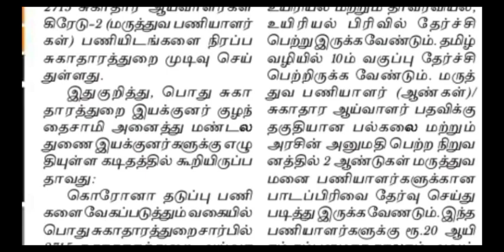தமிழக அரசு சுகாதார துறையில் மாபெரும் வேலை வாய்ப்பு அறிவிப்பு காலியிடம்:-2715 உங்கள் சொந்த உரில்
government jobs 2020,12 pass govt.